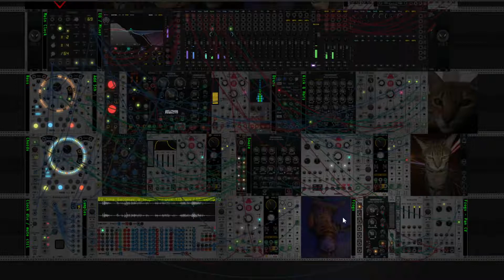Time Becomes a Loop (dub)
My second quick attempt at a dub style patch.  Heavily inspired, as usual, by  @OmriCohen-Music

I kept a lot of things the same from the previous patch (the overall sound of the same main voices), but also changed quite a few little things, like the samples used, the tempo (slightly), the notes used, and various other little tweaks here & there.  Enjoy!